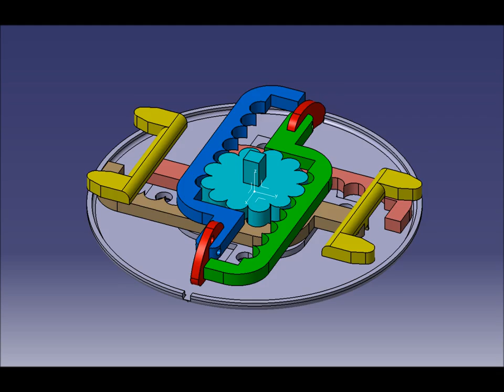Catia v5, Cinemática, Ciri, Rack Joint,